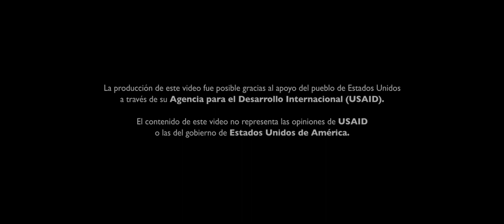César trabaja por la conservación de los bosques en el Pacífico - Día Internacional de los Bosques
🌎 El DíaInternacionalDeLosBosques 🌳 es un día para reflexionar sobre la importancia de cuidar y preservar todas las áreas forestales del planeta, pulmón de la tierra y el hogar de cientos de especies de animales y plantas. 🌳🌳

🌱 Resaltamos la labor del ingeniero agroforestal César Carvajal, quien trabaja por un Pacífico más verde y más biodiverso, a través de proyectos de conservación de los bosques en su territorio. ✊🏿🌳